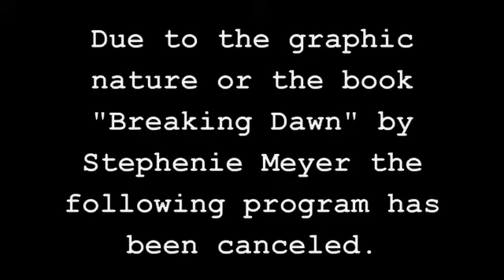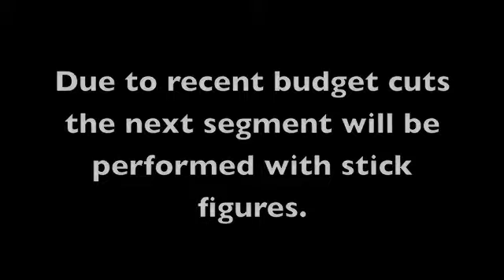Breakig Dawn WITH SOCK PUPPETS AND STICK FIGURES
It's what you've all bean waiting for!
Stephenie Meyers finale to the twilight series, Braking Dawn, has bean reformatted into an exiting and hilarious sock/ stick figure video!